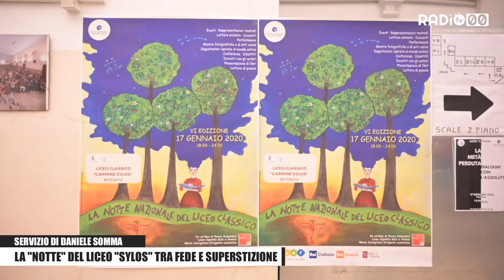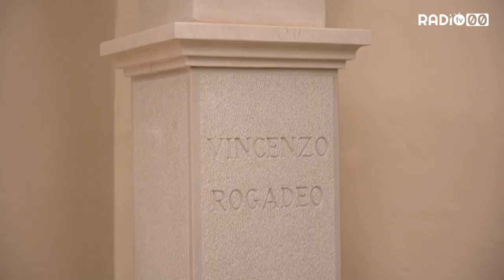La "notte" del liceo "Sylos" tra fede e superstizione